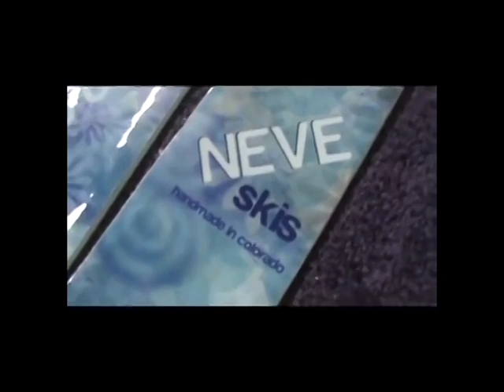How to build your own ski - Short version